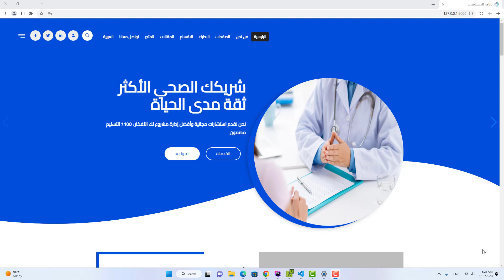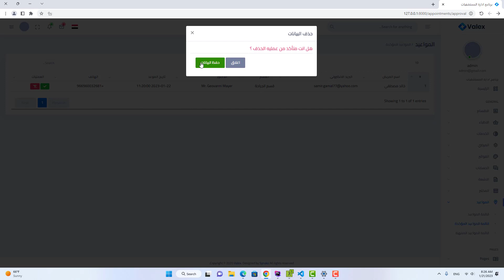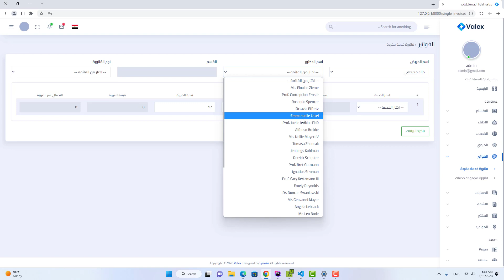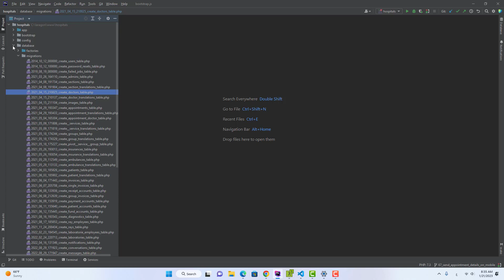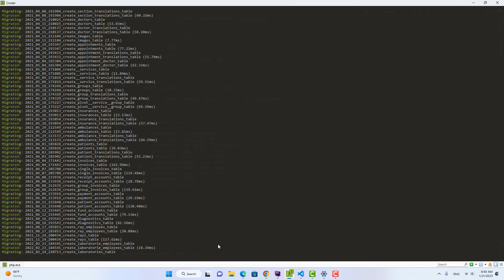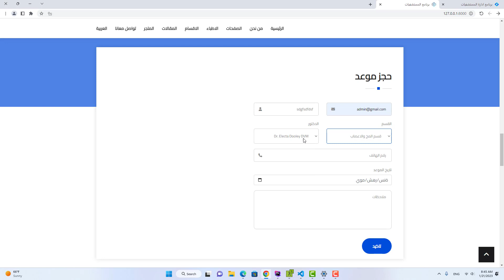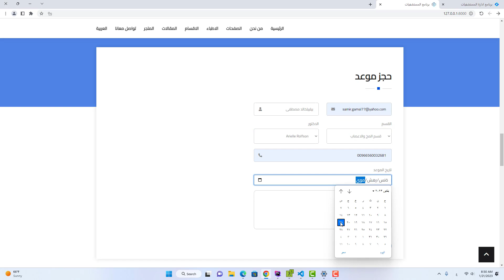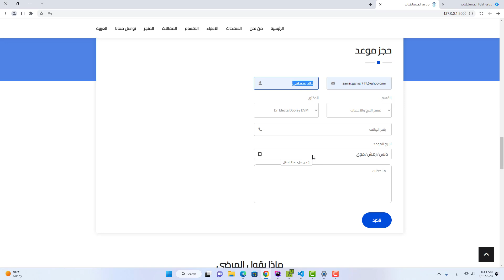68 # Determine the Appointment Date To Hospital Management System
Mora Soft channel is doing actual projects using the programming language php and
, Using the Laravel framework as the channel specializes in making projects and programming projects from scratch until raising the hosting, as well as the channel providing support and solving problems from using a group on WhatsApp and a group on the Telegram. Among the projects is the bill management project, which includes the creation of bills for collection for banks